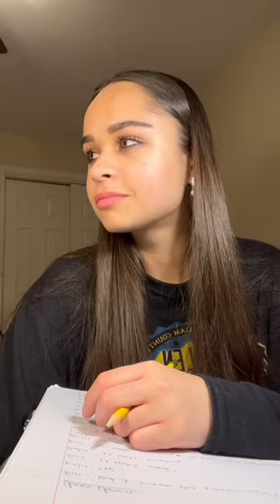“Class Clown” Season 1 EP 11-13 (Katie and Eric go on a double date!!)